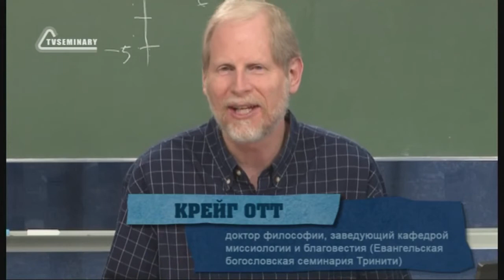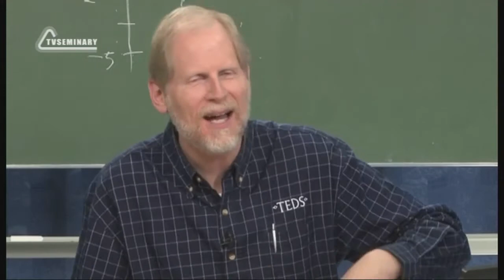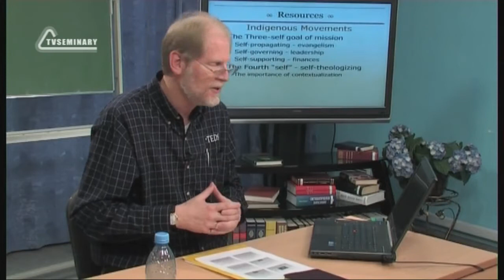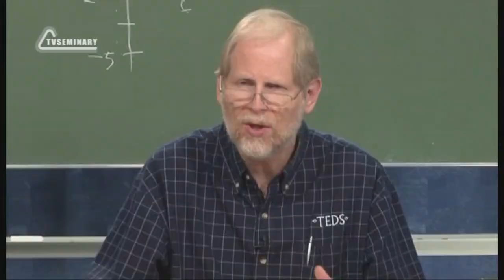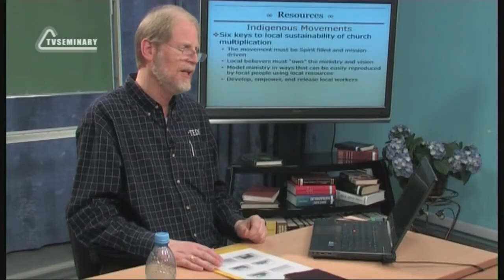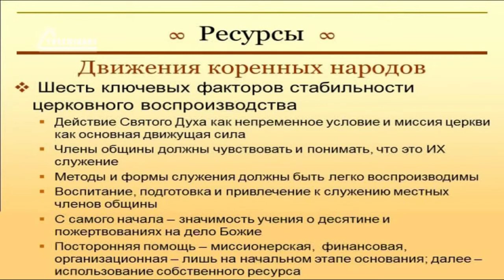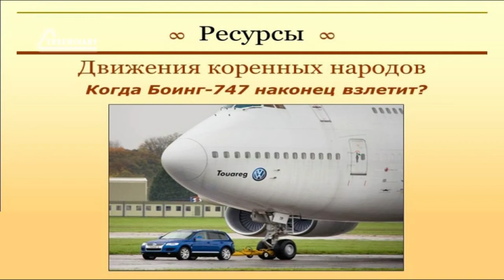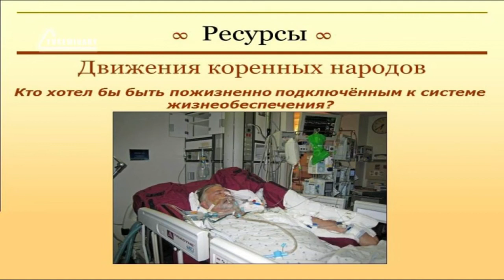PT513 Rus 47 Ресурсы, необходимые для основания церквей Са